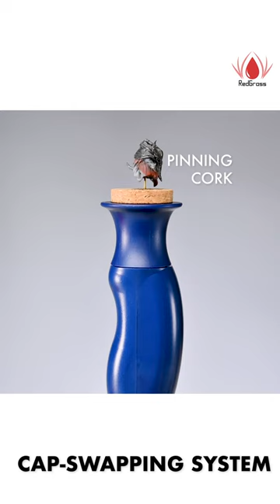The most efficient cap swapping system for a painting handle!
The Redgrass Painting Handle Definitive Edition is the most versatile painting handle available and has caps to work with any type of miniature or subassembly you are using.

Swap between the Cork Insert , the XL cap and the OG swappable cap easily!